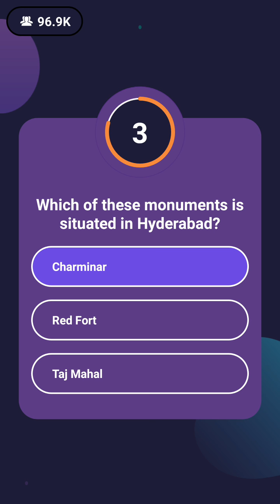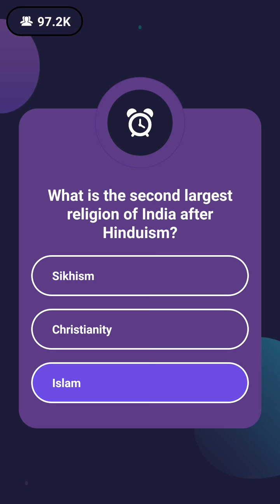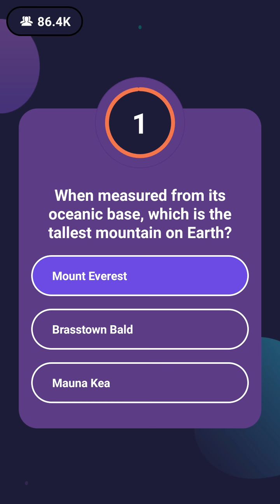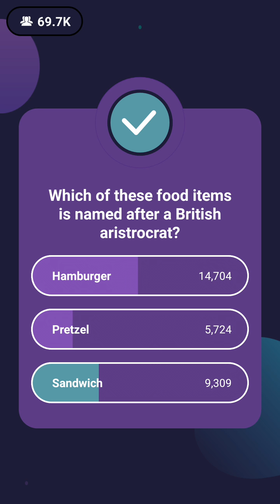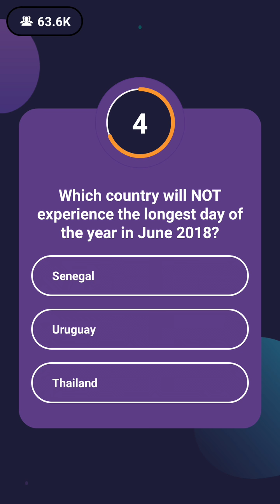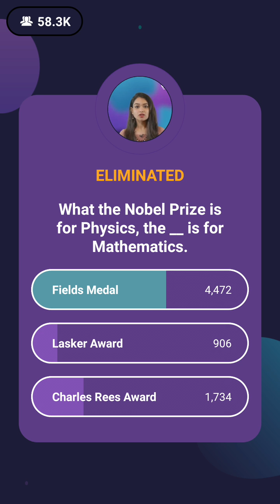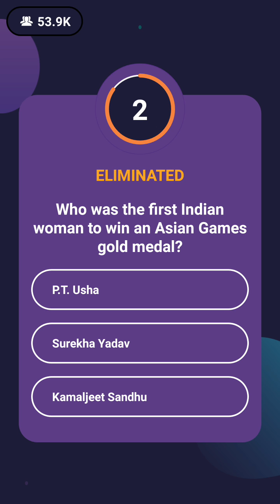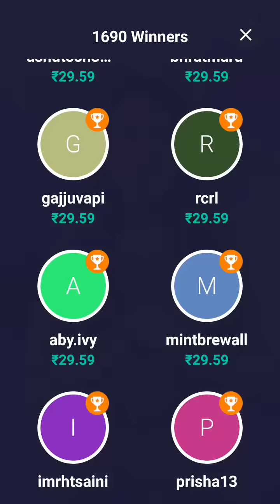Loco live trivia game show| full show 29 may 1:30 pm | HD